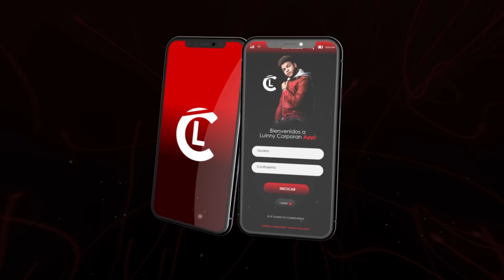EL MELOSO manda fuego a ROCHY RD Y NINO FREESTYLE “se cura y se burla de ellos” MUY FUERTE!!